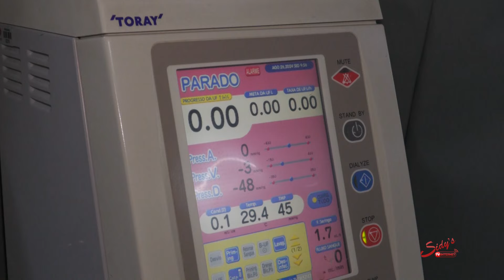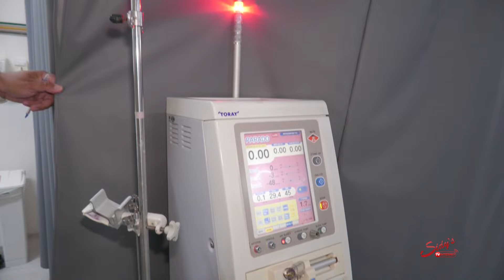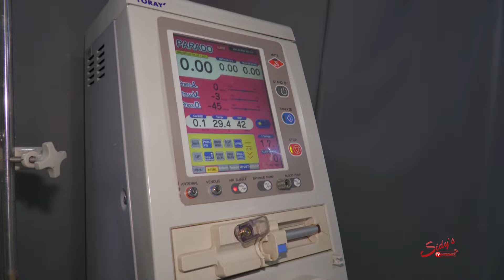SAÚDE: Hospital Mariano Coelho agora dispõe de hemodiálise para pacientes da UTI